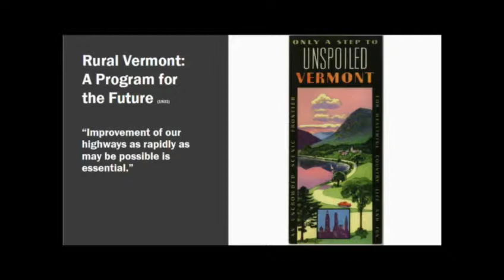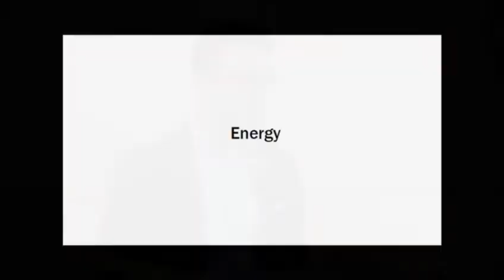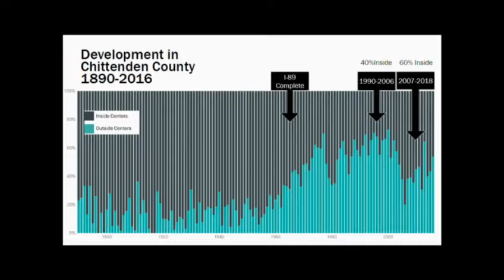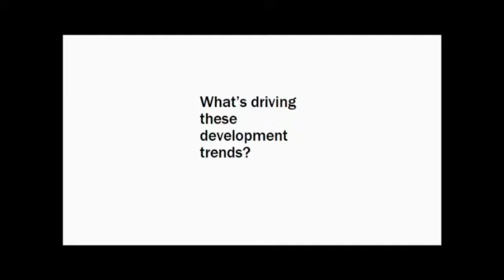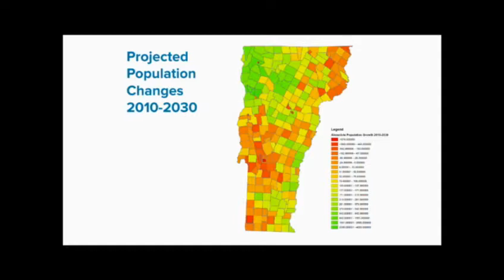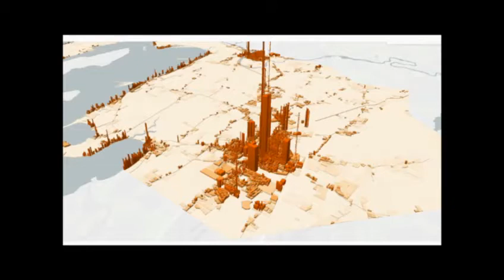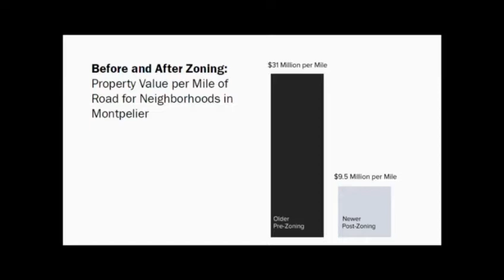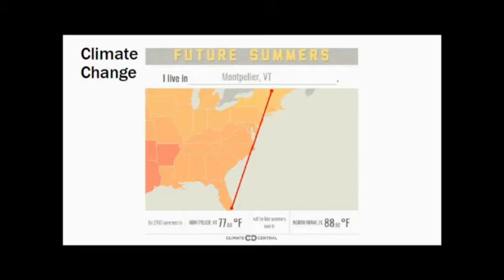Vermont's Emerging Trends: Maps to Think About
John Adams, Director, Vermont Center for Geographic Information

Presented by the Vermont Planners Association, Vermont Law School, Vermont Natural Resources Council, and VTDigger.org, in collaboration with the Natural Resources Board and the Commission on Act 250: The Next 50 Years